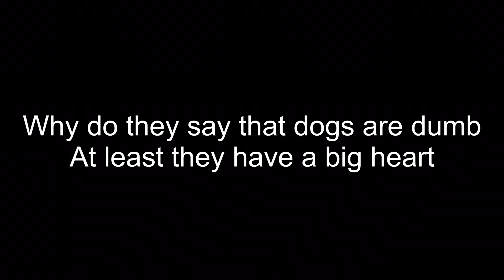My questions that might never be answered !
Hi I am 9 year old artist
I do animation and drawings on procreate 5x